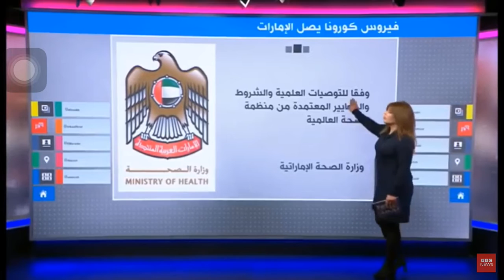انتشار فيروس كورونا في الدول العربي | اخر الأخبار عن الفايروس